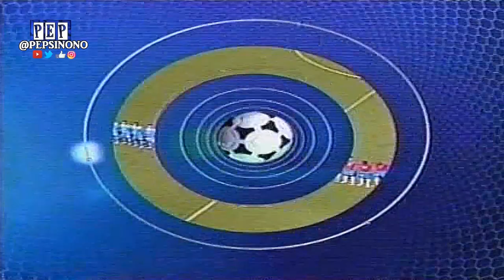Costa Rica [3] vs. Guatemala [2] FULL GAME -6.8.2005- WCQ2006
8 Junio 2005. Costa Rica 3-2 Guatemala. Eliminatoria Rumbo al Mundial Alemania 2006. Partido Completo desde el Estadio Ricardo Saprissa en San Jose.